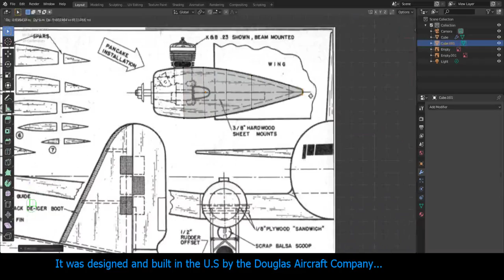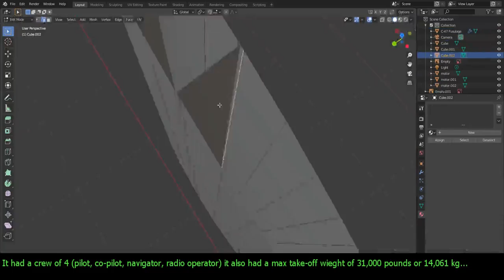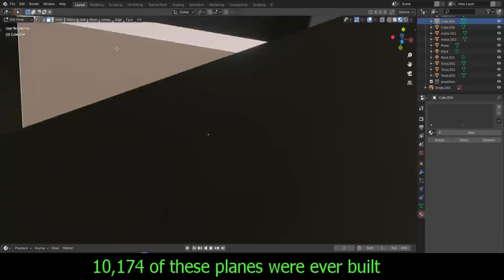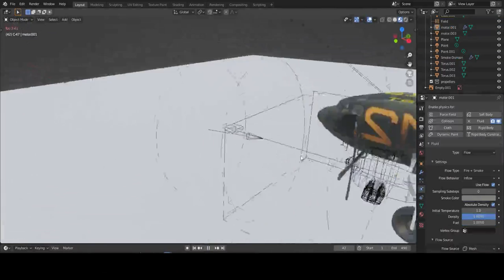Making a C-47 in Blender 2.8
On one of my videos someone said that I should make a C-47 so